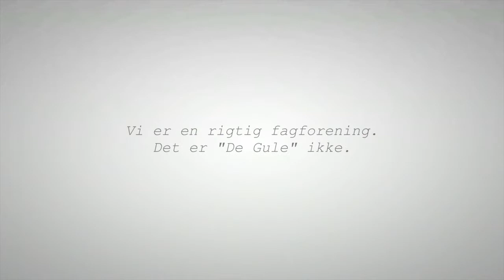Radioreklame - FOA - Bare fordi du kalder det...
Radiokampagne for FOA under temaet "Bare fordi du kalder det en fagforening"